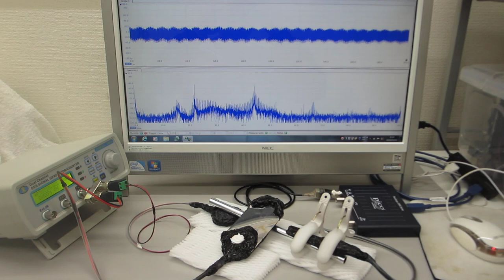一つの発振チャンネルから二種類の超音波プローブを発振制御する技術（超音波システム研究所）